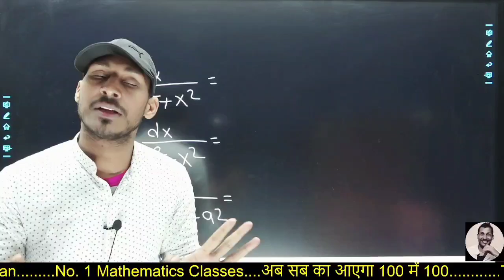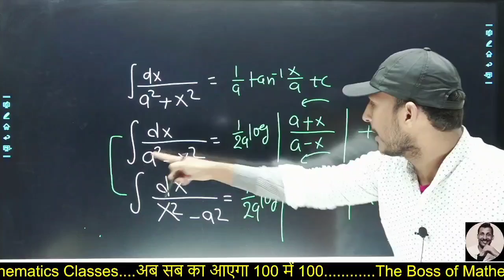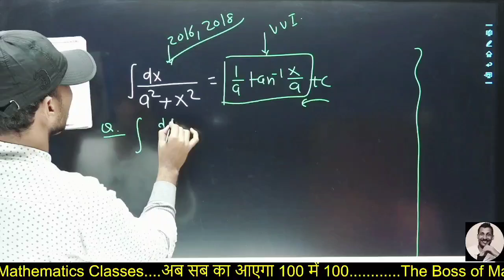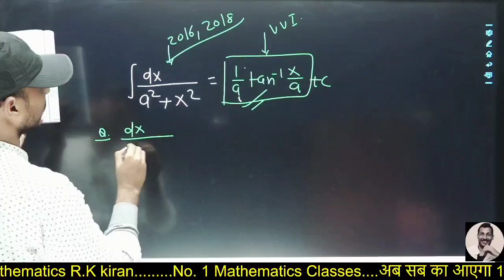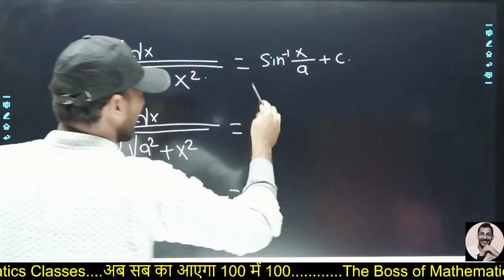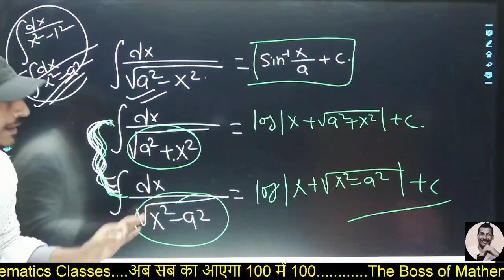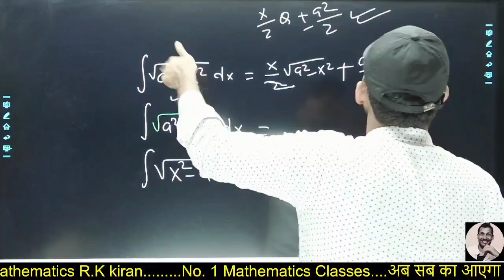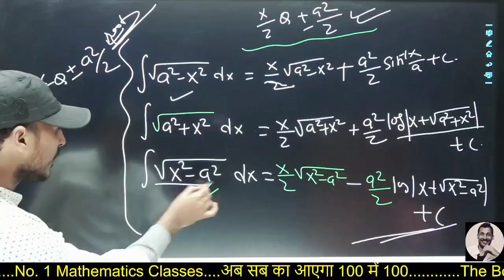vvi integration formula | special integrals | rk kiran | samaklan sutra | bseb model paper 2024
12th Math vvi objective 2024 Bihar Board | Bihar board 12th Math vvi objective subjective 2024 | 12th math important questions 2024